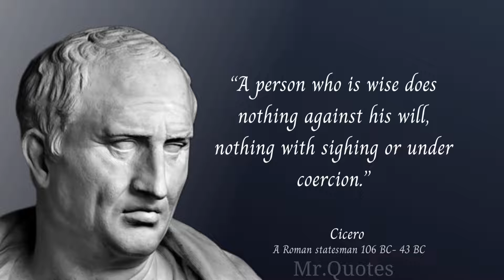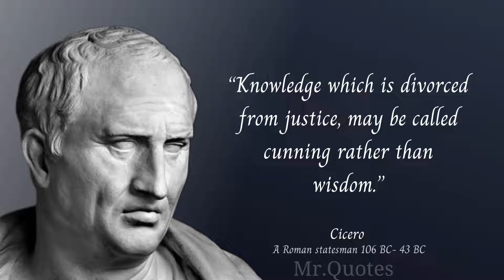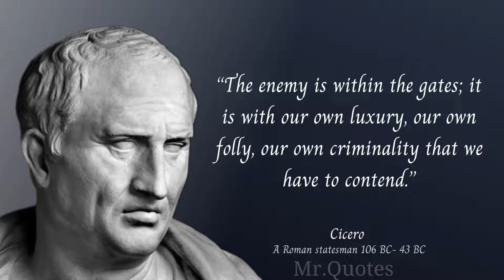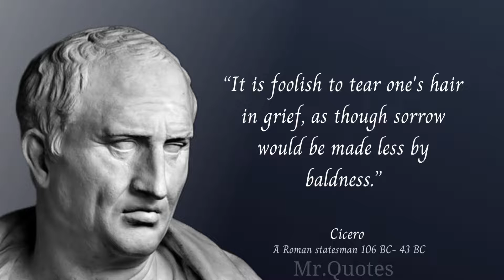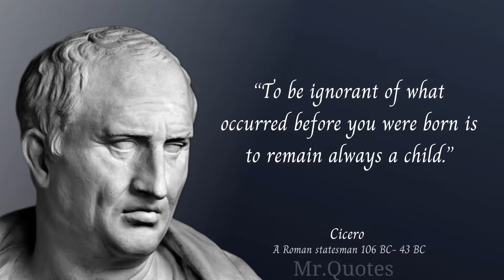Cicero’s Quotes on Wisdom and Knowledge || Mr. Quotes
Marcus Tullius Cicero was a Roman statesman, lawyer, scholar, philosopher, and academic skeptic, who tried to uphold optimate principles during the political crises that led to the establishment of the Roman Empire.
Source: Wikipedia

This video quotes from Marcus Tullius Cicero's's Quotes. This quote collection is made of his best quotes and we hope that these life quotes can make you think about many things in your life.